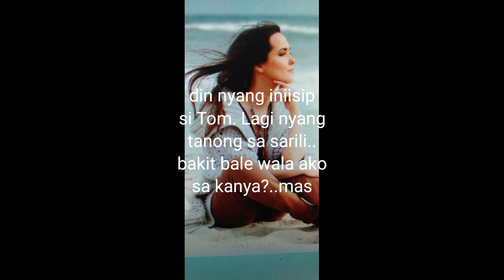(Tom&AnnLove Story-Part 3 (Wala siyang panahon sa akin!)